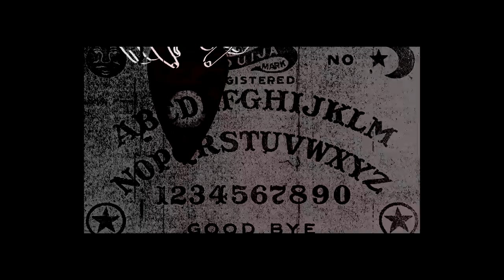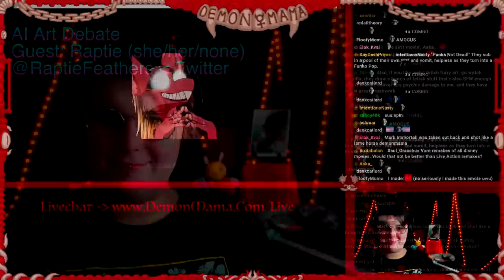Artists Deserve Better Than This! A.I. Art DEBATE